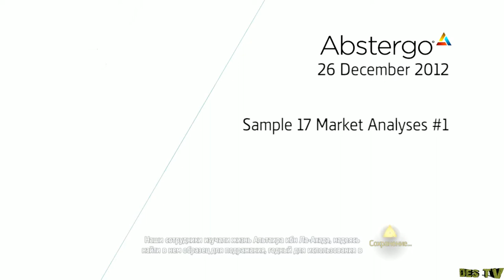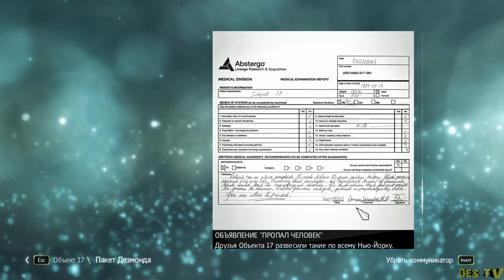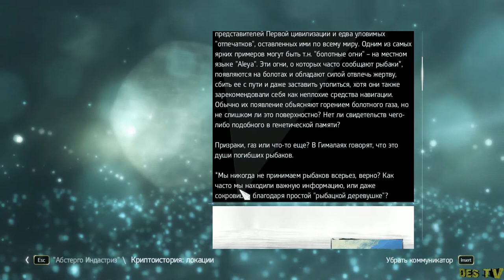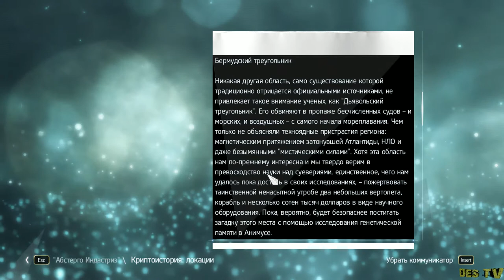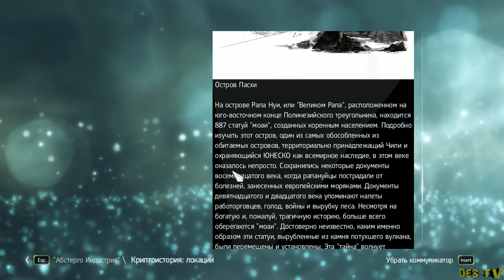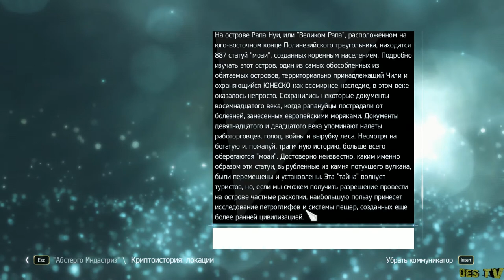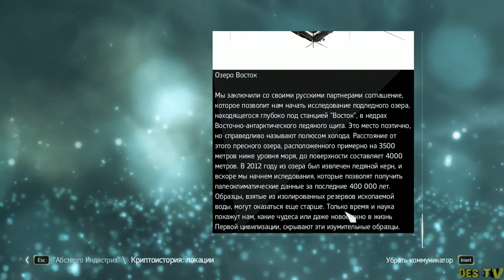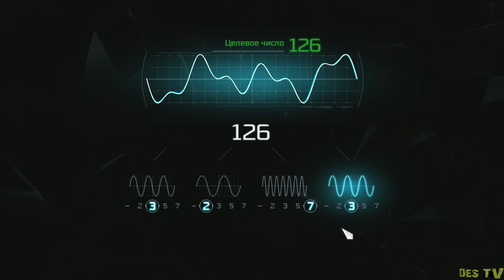Assassin's Creed 4 Black Flag - Часть 20 "Тайны Абстерго 3"